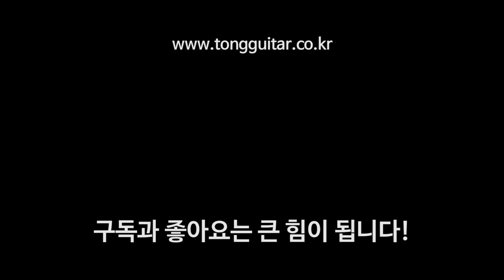습도관리. 정말 잘하고 있는 걸까요? By 통기타이야기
습도관리를 열심히 하는 것도 중요하지만,
무엇보다 정확히 잘 하는게 중요해요.